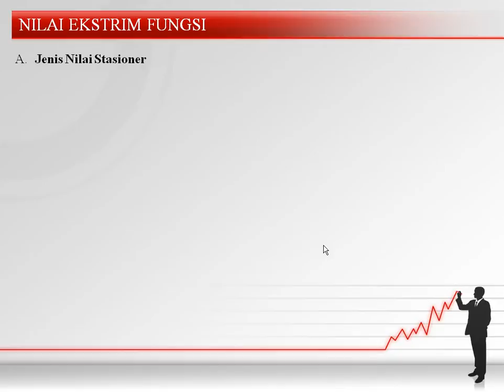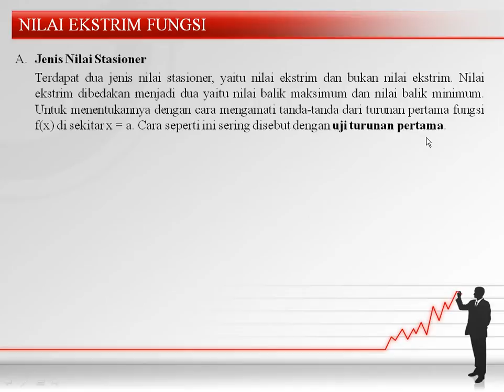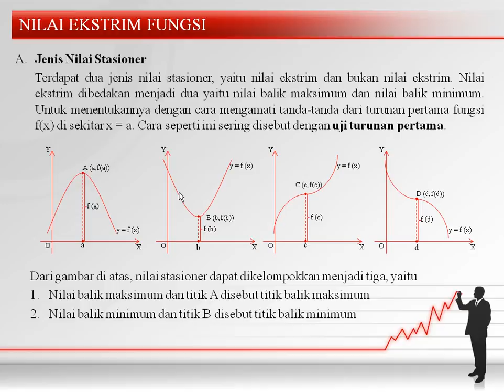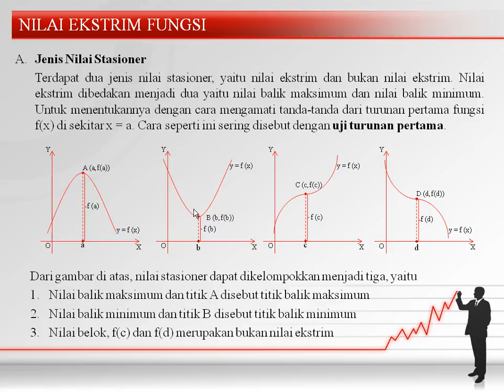Nilai Ekstrim Fungsi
Videon Pembelajaran Matematika kelas XI IPS untuk materi Turunan Fungsi Aljabar tentang Nilai Ekstrim